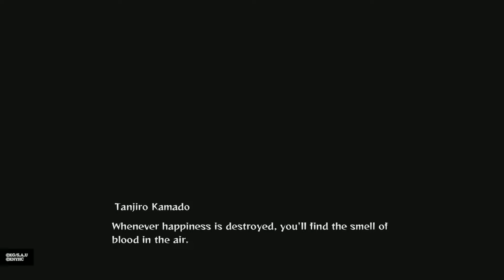Demon Slayer: The Hinokami Chronicles Walkthrough Part 1